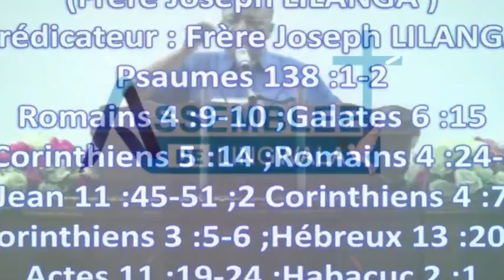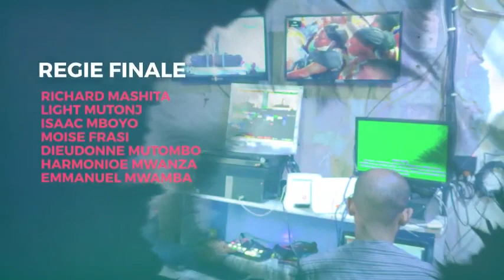Vendredi 16 Septembre 2022 " Dieu veille et nous devons aussi veiller " Frère Joseph LILANGA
Thème : Dieu veille et nous devons aussi veiller